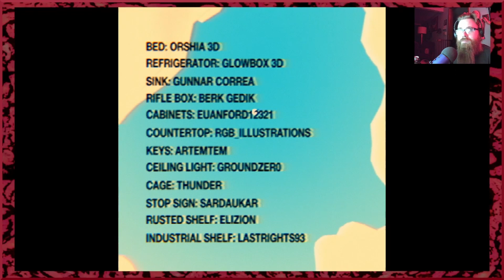"My Cat Told Me To Do It!" Last Monday Demo 2.1: WillBotch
Game: The Last Monday Demo 2.1
Part: Full Playthrough

"This lasagna-loving feline has gotten locked out of the house and needs your help"
- itchio Description

Want to help me improve the channel with you mind thoughts?
Take this survey! It's anonyms and you can tell me how you rrreeeaaaallllyyyyy feel!